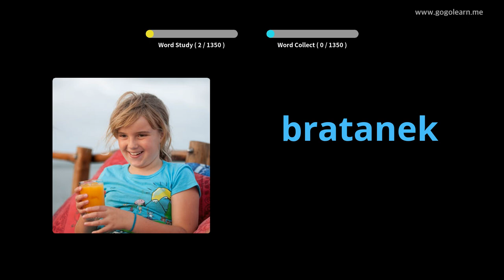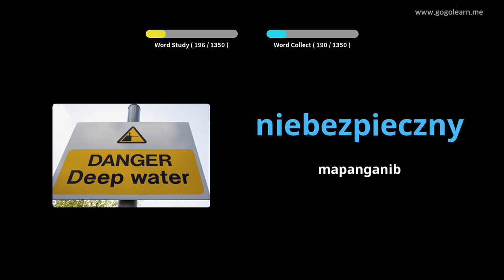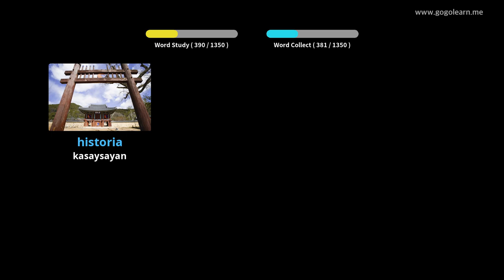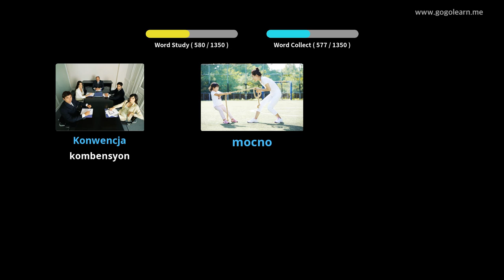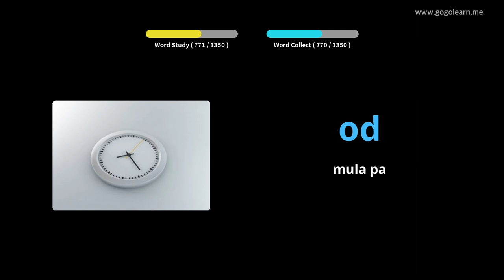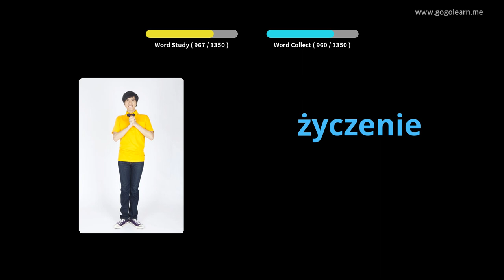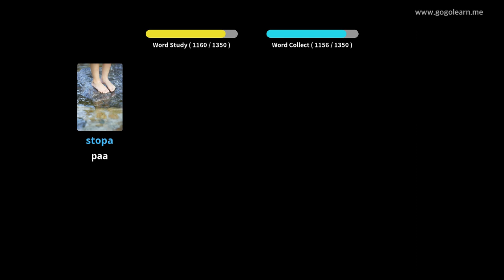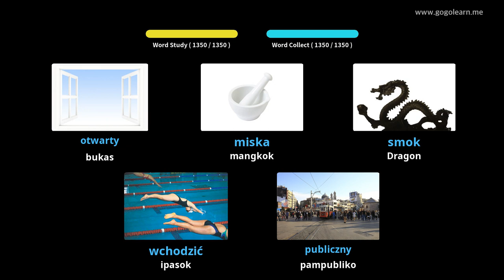Basic na Talasalitaan ng Poland | Golearn